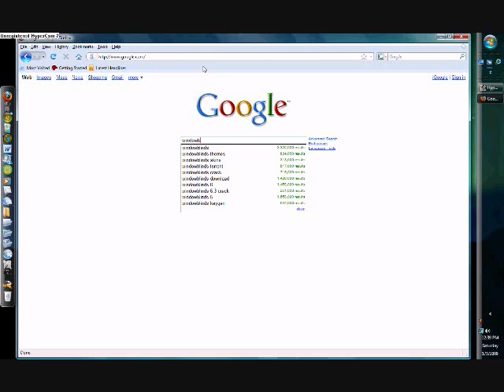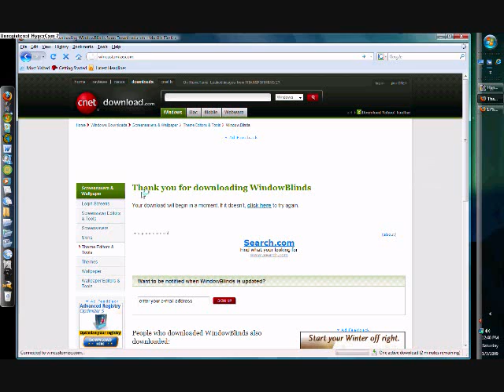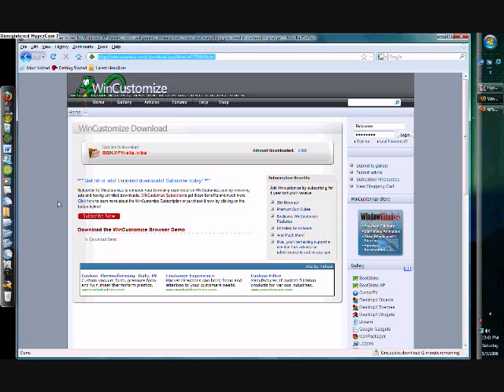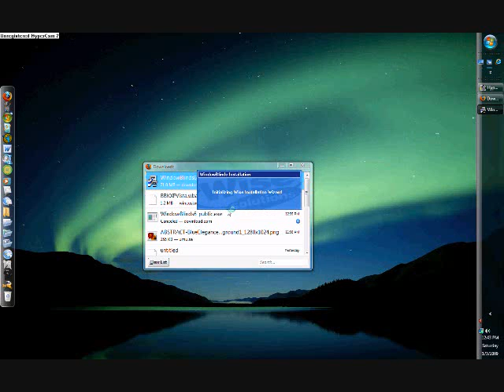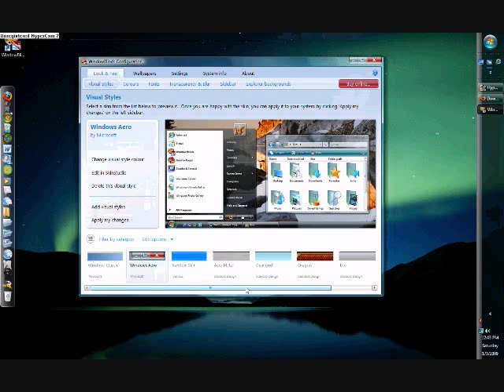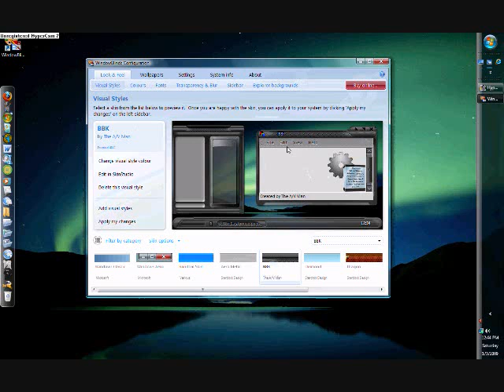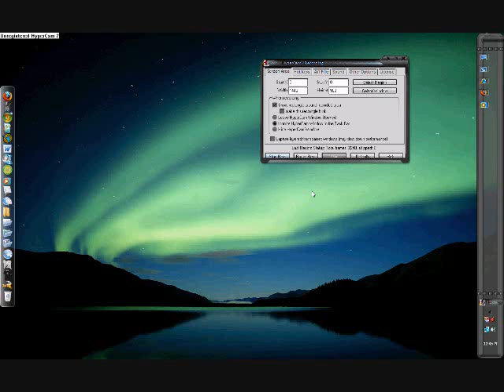How to Install WindowBlinds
Another cool tool, another video.

Songs used in video:
Rooftops-Lost Prophets
Citizen Soldier-3 Doors Down